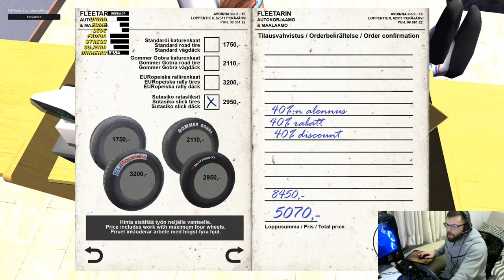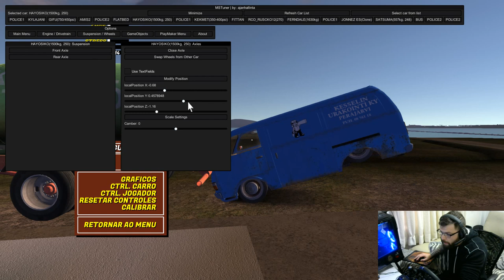My Summer Car #21 agora o racha vai da bom! ensinando a rebaixar os carros dnv!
➨ OS INSANOS